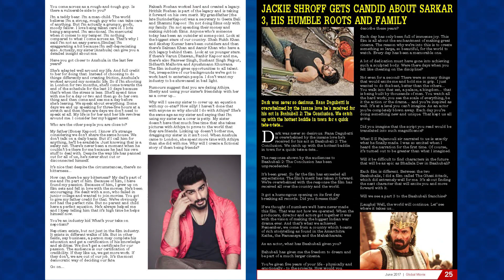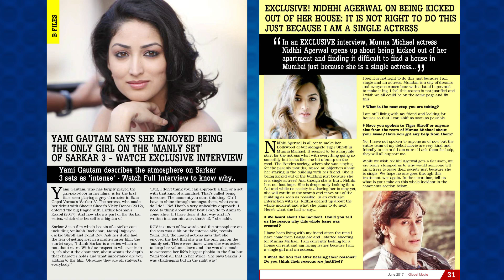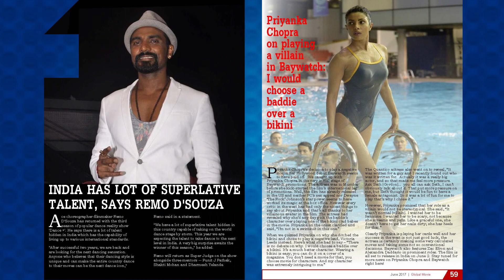GLOBAL MOVIE MAGAZINE JUNE 2017